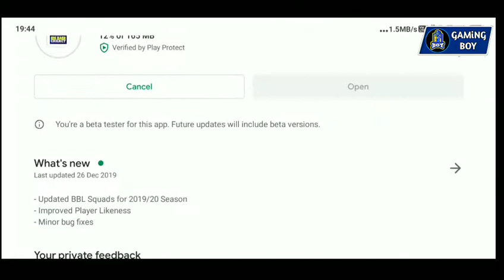BIG BASH CRICKET GAME NEW UPDATE LAUNCHED | NEW ANIMATION | VERSION 2.1 | FULL GAMEPLAY REVIEW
BIG  BASH CRICKET GAME NEW MEGA UPDATE  VERSION 2.1 DOWNLOAD  LINK
PLAY STORE 👇👇👇👇👇👇👇👇👇👇

VIDEO TOPIC 👇👇👇👇👇
BIG  BASH CRICKET GAME NEW MEGA UPDATE RELEASE || NEW ANIMATION ADD AND NEW GRAPHICS ADD || VERSION 2.1 FULL REVIEW WITH GAMEPLA

WCC2 UNLOCKED ALL VIP STADIUM || VERSION 2.8.7 || UNLOCK ALL STADIUM FOR FREE

VIDEO TOPIC  👇👇👇👇
1. BIG BASH CRICKET GAME MEGA UPDATE  LAUNCHED VERSION 2.1 REVIEW
2. BIG BASH CRICKET GAME  MEGA UPDATE  NEW FEATURES ||  FULL REVIEW VERSION 2.1
3.  BIG BASH CRICKET GAME  NEW UPDATE  FULL  REVIEW
4. BIG  BASH CRICKETGAME NEW UPDATE NEW CUT SCENES ADD | VERSION 2.1

HAS TAGS 🏷️

JAI HIND

THANKS
THANKS
THANKS
THANKS
THANKS